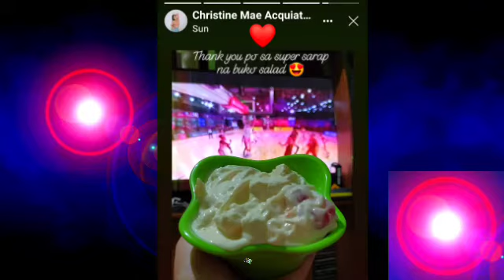Handsome and Gorgeous Samson&Christine dual dance presentation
I would like to inspired everyone by saying "When you do something, Act as if the whole world is watching you" by Thomas Jefferson

Other tags